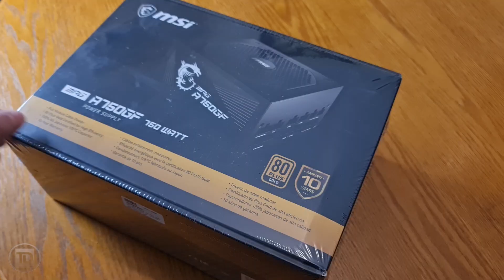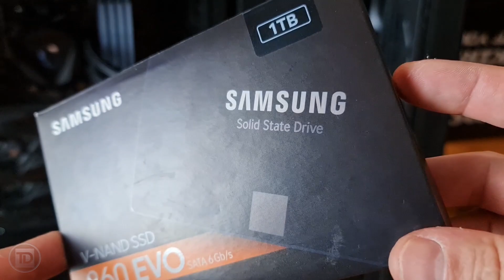The ultimate all MSI PC...THE BEAUTY OR THE BEAST?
The all MSI PC is here and it's a beast in any way possible!

SYSTEM SPEC:

» RAM: CORSAIR VENGEANCE RGB PRO BLACK (4 x 16GB) DDR4 3600